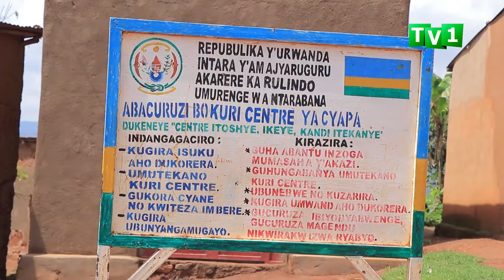RULINDO: BAHANGAYIKISHIJWE N’ABAJURA BIBA INKA BAKAZIBAGIRA MU BIHURU